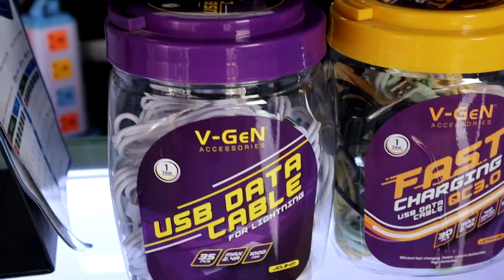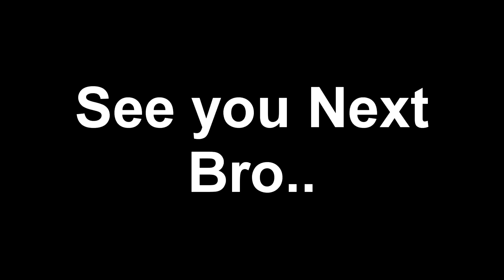MODAL 5 JUTA BUKA KONTER, Bagaimana Pembagian Modal Yang Cocok ? | Jawab Pertanyaan Subscriber 01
Tonton juga..

List antigores yang bisa dipakai lebih dari 1 tipe hp